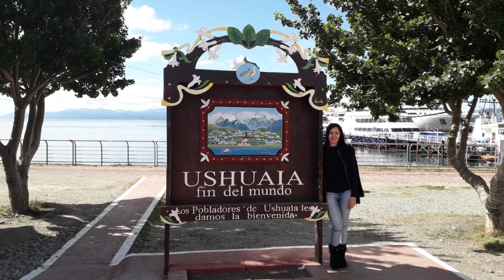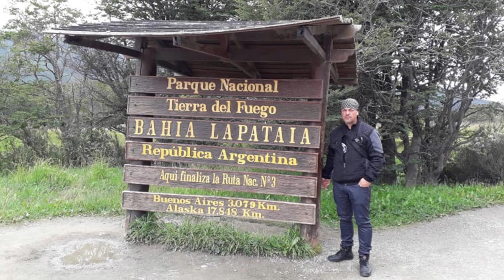USHUAIA - TERRA DO FOGO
Vem desbravar com a gente a última cidade antes do continente antártico.